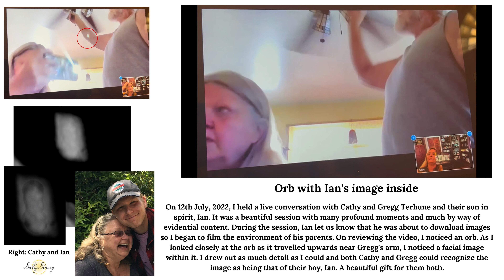Orb with Son's Image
On 12th July, 2022, I held a live conversation with Cathy and Gregg Terhune and their son in spirit, Ian. It was a beautiful session with many profound moments and much by way of evidential content. During the session, Ian let us know that he was about to download images so I began to film the environment of his parents. On reviewing the video, I noticed an orb. As I looked closely at the orb as it travelled upwards near Gregg's arm, I noticed a facial image within it. I drew out as much detail as I could and both Cathy and Gregg could recognize the image as being that of their boy, Ian. A beautiful gift for them both.

WY